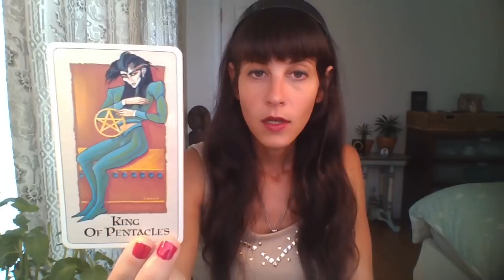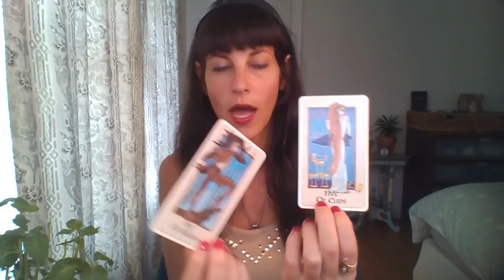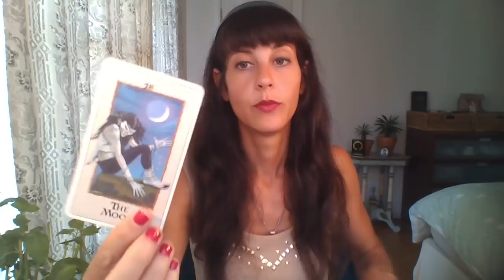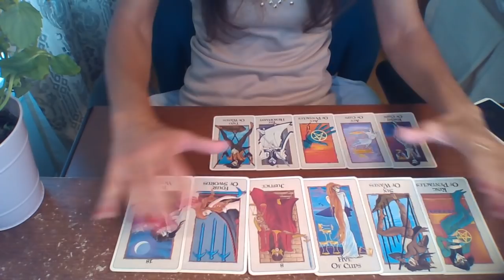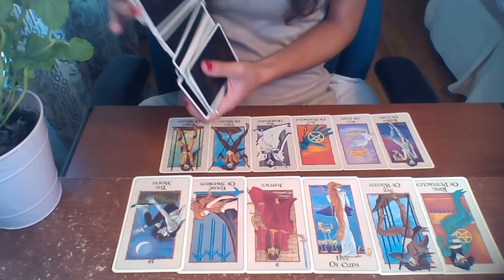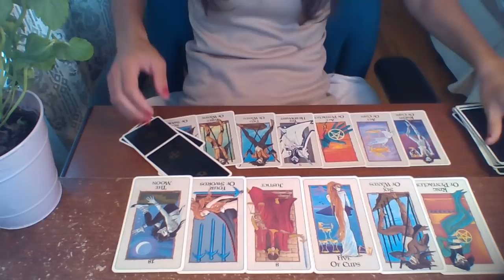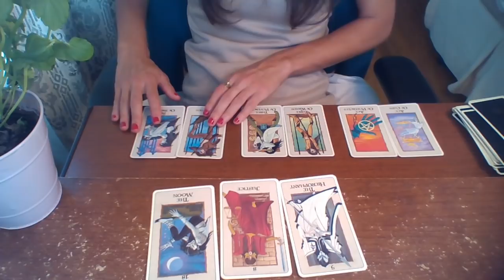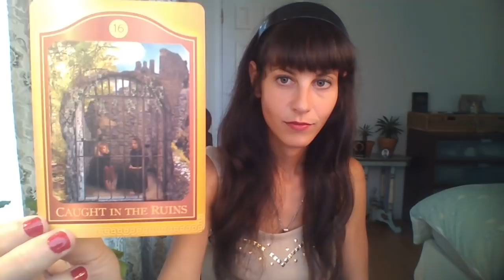CAPRICORN October 2018 ~ REVELATION REVOLUTION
1 hour PRIVATE READING LIVE Video Chat OR Phone Call:

Tarot Deck: The Londa Tarot
Oracle: The AKASHIC TAROT